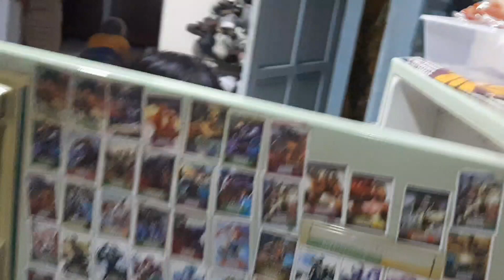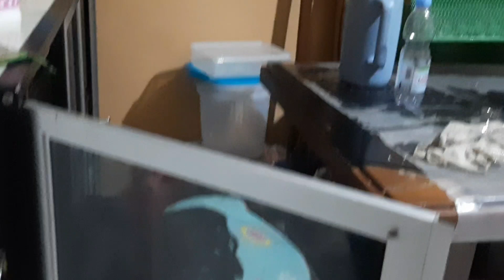VLOG DIARYKU‼️AKTIFITAS PAGI SAMPAI MALAM DIRUMAH ORANG TUA TERCINTA